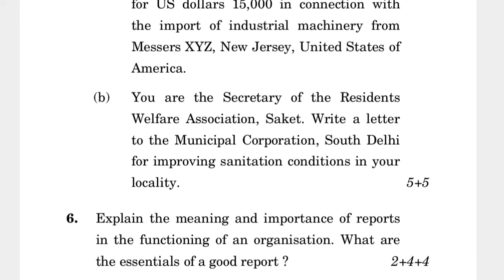ASP-001 JUNE-2022 QUESTION PAPER IGNOU